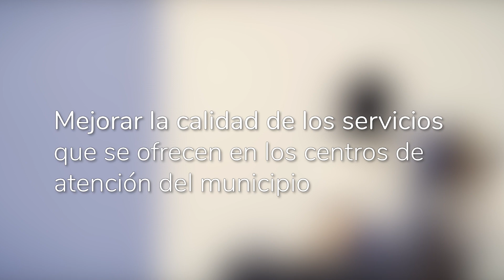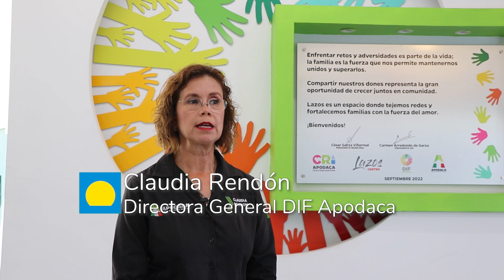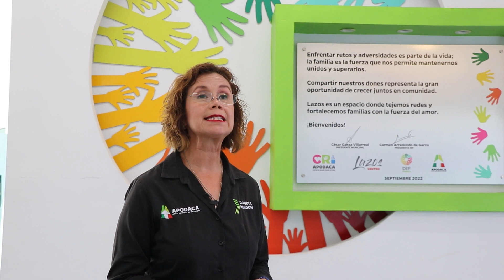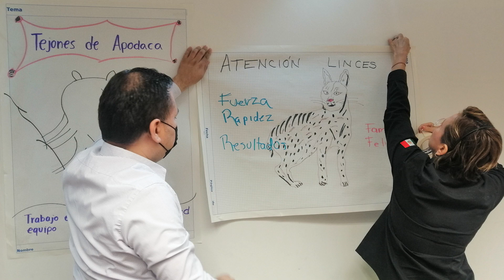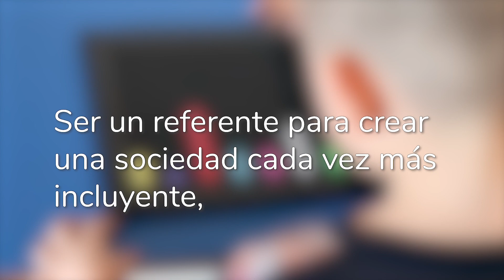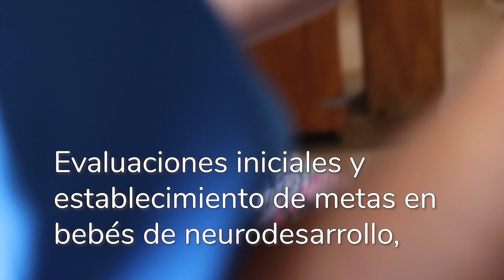Informe BRISA x INA Agosto ´23